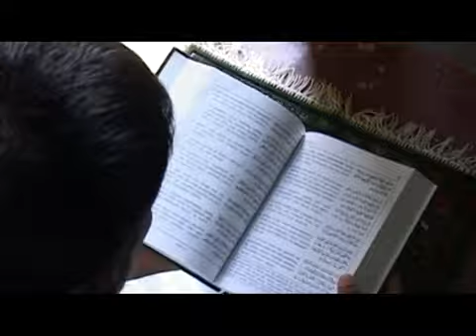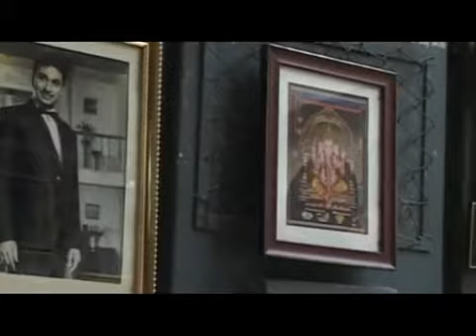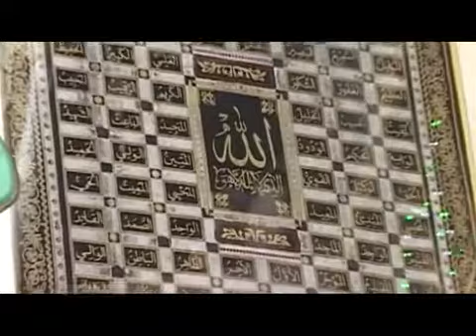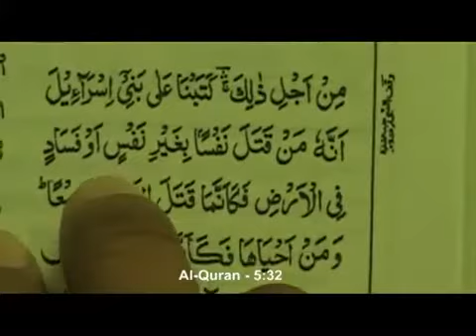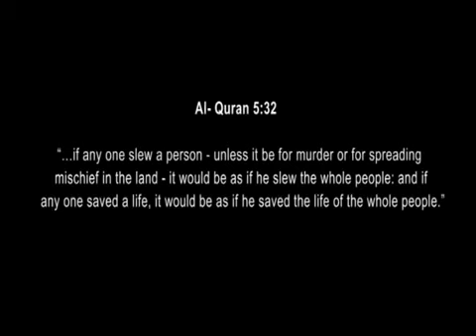Frame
SHORT FILM: FRAME - Self Realization is the Greatest Realization

CAST:
Kishore, Babu, Karthik, Jaggy, Pinky (Dog)

CREW:
Cinematography and Editing: Phaninder Srivastava
Background Score and Dubbing: Phalgunn Maharishi
Assistant Director: I. A. Sufi
Concept, Screenplay and Direction: Varun Aditya